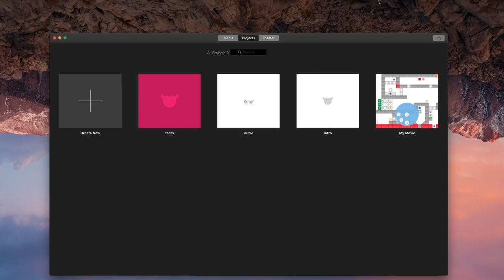imovie test this time with a sheep!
we all love sheep!